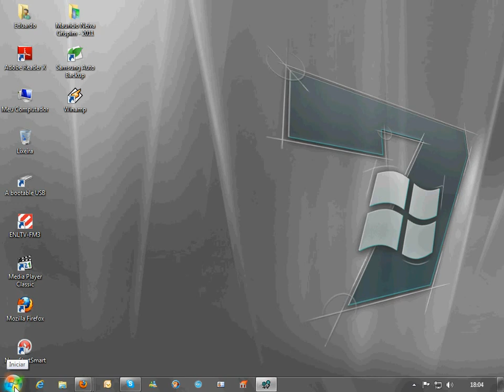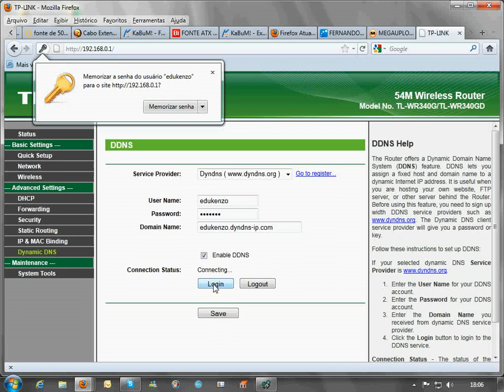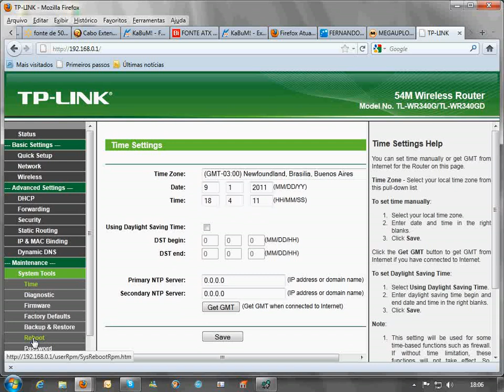liberando porta de area de trabalho remota e ddns.avi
Liberando o serviço ddns no roteador ou através de um programa ddns no muito facil de usar. E configuração da porta 3389 ao ip não valido do pc desejado dentro do roteador.